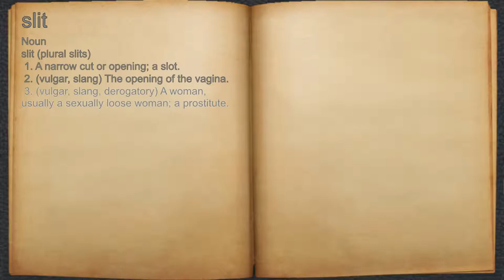What does slit mean?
A spoken definition of slit.

Intro Sound:
Typewriter - Tamskp